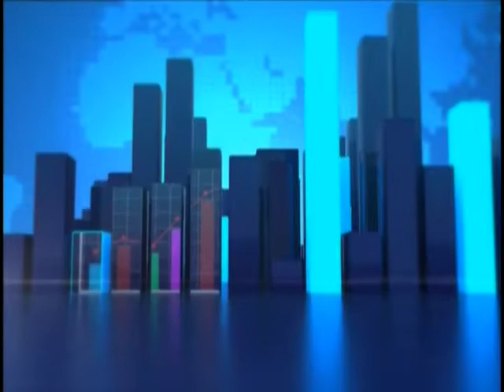Joy Business Today (22-10-18)